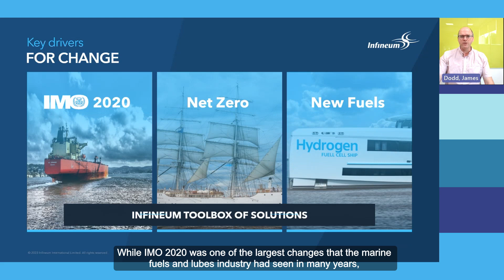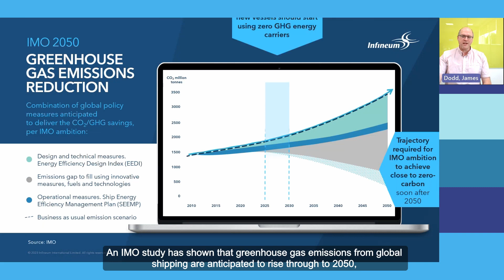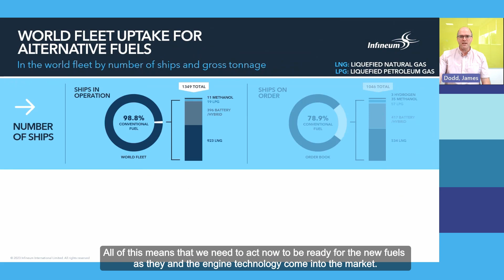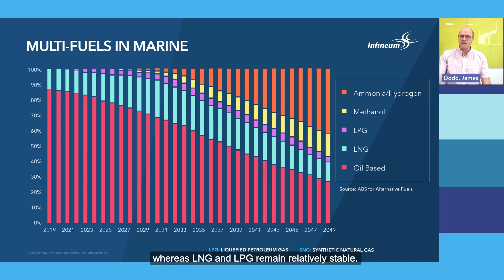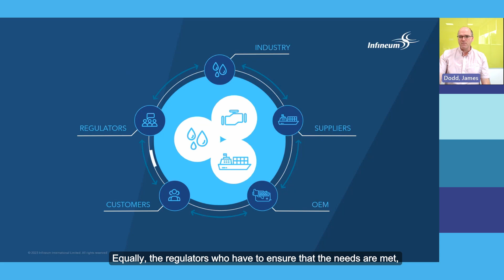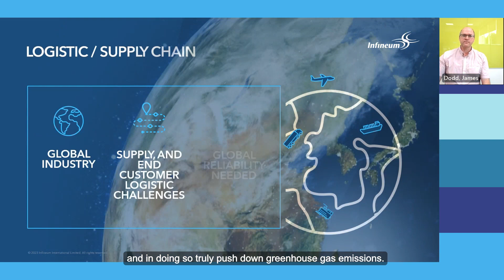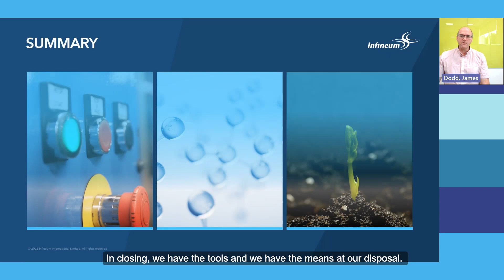Impact of future marine fuels on lubricant formulations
The drive to reduce greenhouse gas emissions from shipping means the adoption of lower carbon fuels and improvements to engine efficiency are essential.

This combination poses new challenges for marine lubricants, which will drive the need new lubricant additive technologies.

Watch our latest video with Industry Liaison Advisor James Dodd to see how we are already anticipating these challenges so that we can assess today’s technology and develop tomorrow’s.